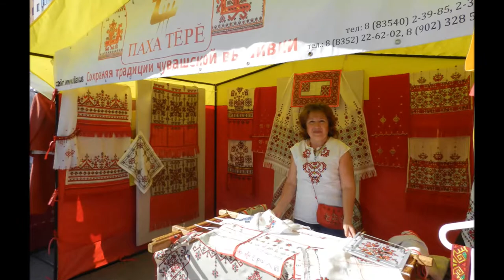День Города Новочебоксарск 2016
Празднование Дня города Новочебоксарска. Площадь Победы.

♔ obZZoro ♔
Съёмка, монтаж видео: 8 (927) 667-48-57
Помочь финансово каналу:
- Карта ЮMoney: 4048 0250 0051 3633